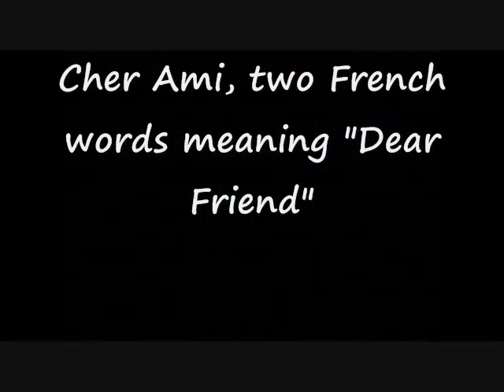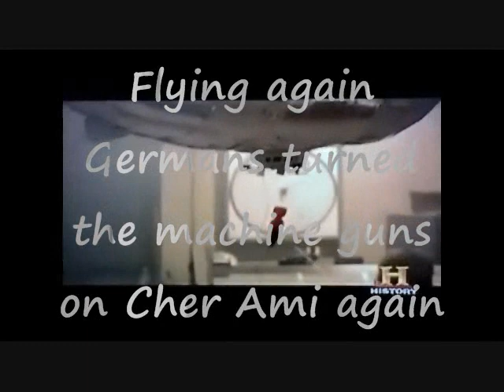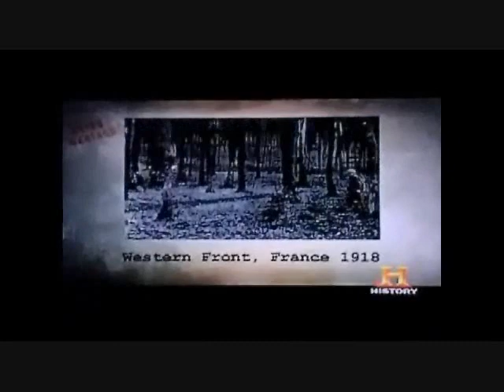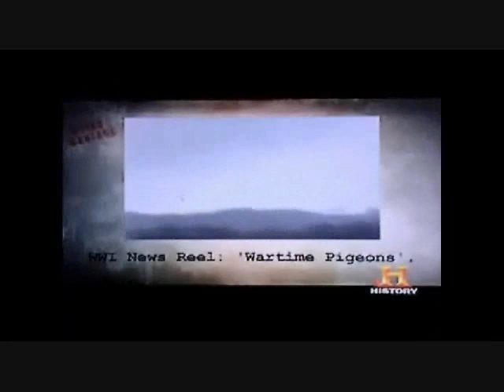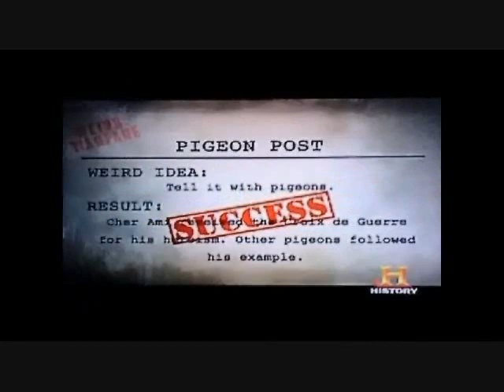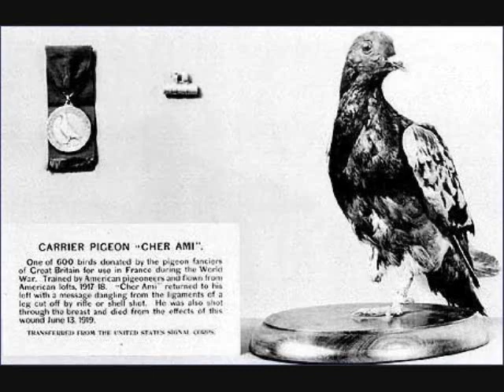Cher Ami Joel Lankford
World War I carrier pigeon saved 194 us men trapped behind german lines